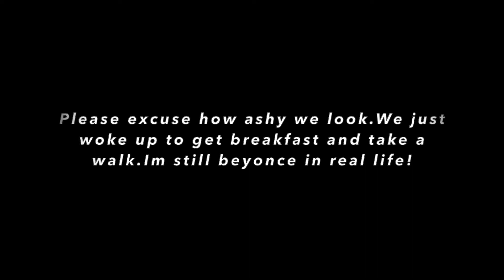Boyfriend Tag!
Hola! I decided to do the boyfriend tag. I hope you guys enjoy it and please excuse how ashy we look.